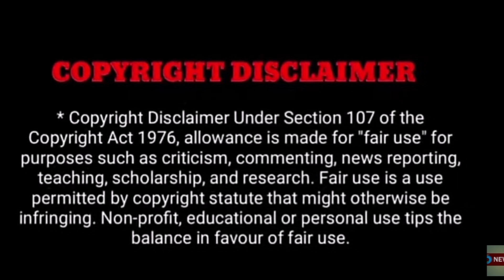அதிகாலையில் பாக்கியலட்சுமி சீரியல் நடிகைக்கு நெஞ்சுவலியால் ஏற்பட்ட சோகம்!அதிர்ந்து போன சின்னத்திரை !